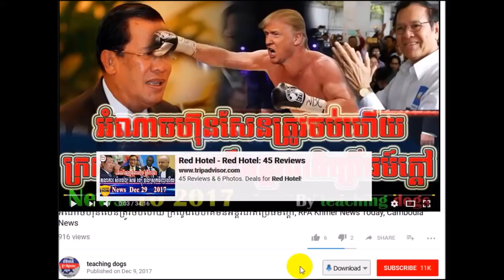Cambodia News 2018 | VOA Khmer Radio 2018 | Cambodia Hot News | Morning, On Mon 05 February 2018